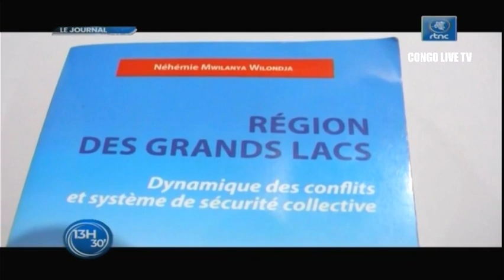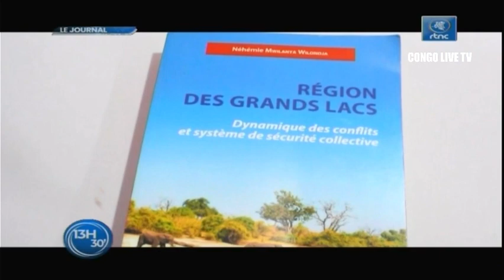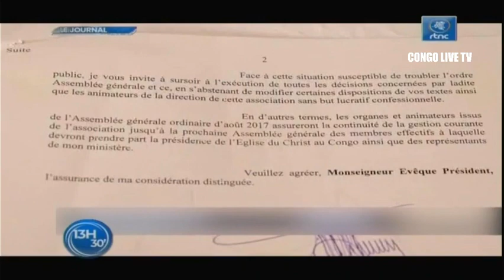🔴RDC : SUIVEZ LE GRAND JOURNAL DE CE SAMEDI LE 23.07.2022 RTNC EDITION 13H30